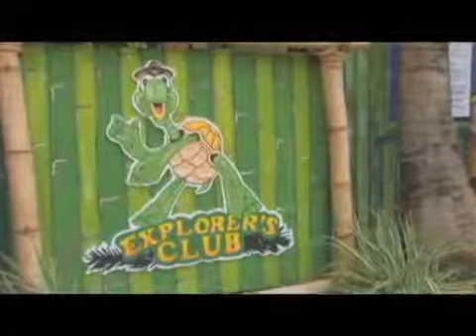Dreams Palm Beach Punta Cana